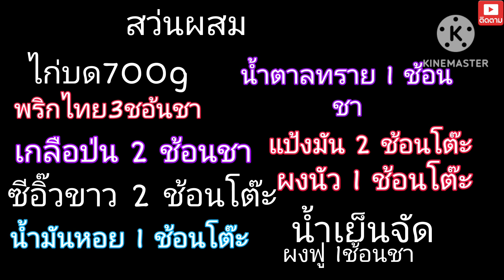สูตรลูกชิ้นเด้งๆๆ#สูตรทำขายได้รับรองความอรอ่ย#เมียฝรั่งคนแปดริ้ว#in Germany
ทำลูกชินใว้ทานเองแบบง่ายๆๆๆรับรองว่าอรอ่ย